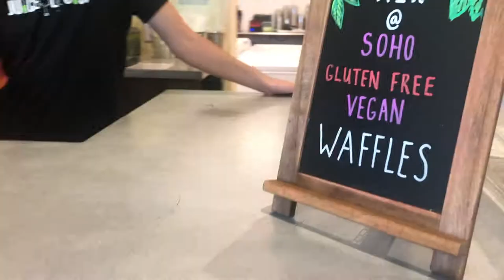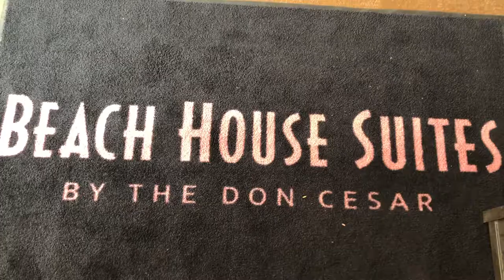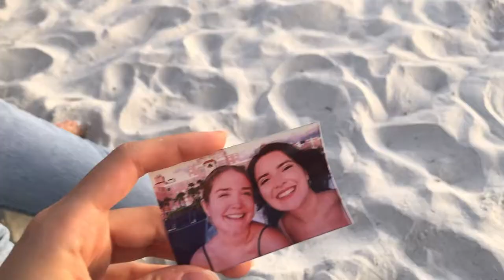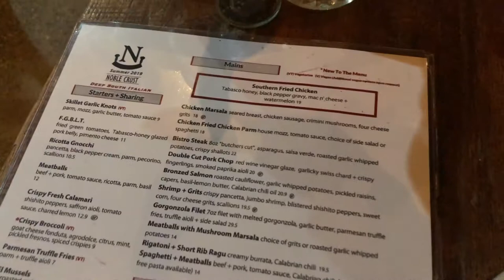Staying at our dream hotel | The Don CeSar at St. Pete Beach, FL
Hi Friends!
Here's a weekend in my life vlog of when we took a spontaneous beach trip with no reservations and ended up staying at our dream hotel on the beach for the night! We were going to go to St.Pete Beach to celebrate our birthdays and visited our favorite acai bowl place along the way. While we were there, my friend Madisyn was received a surprise birthday gift which was to stay at the Don Cesar for the night. We literally could not believe it and it was such a perfect surprise that we were able to stay in such a beautiful place. That evening we also went to Noble Crust, which had some delicious dairy free and gluten free pizza options and we ended the night with our vegan donuts from Soho Juice.

We honestly had so much fun and if you're ever in the area I highly recommend!

xoxo

P